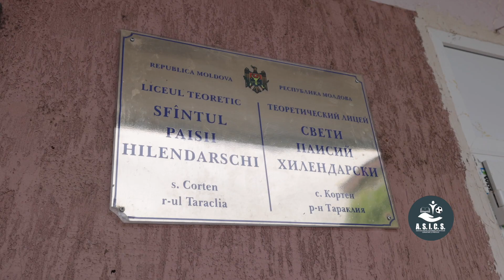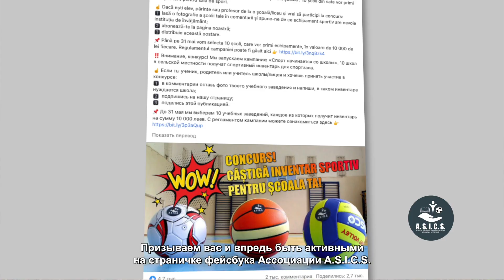Ассоциация A.S.I.C.S. привезла теннисный стол и спортивный инвентарь в лицей села Кортен